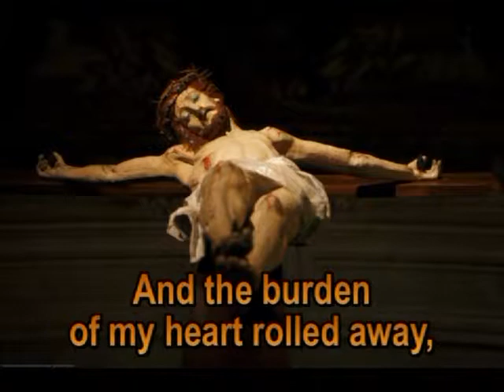alas and did